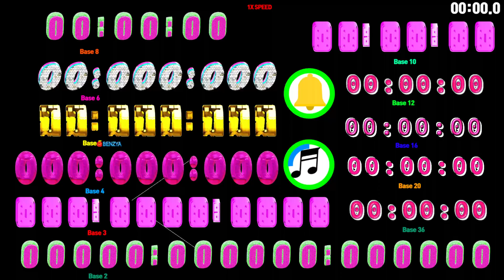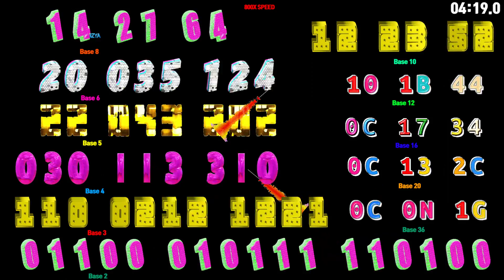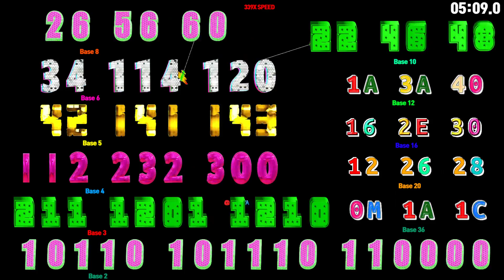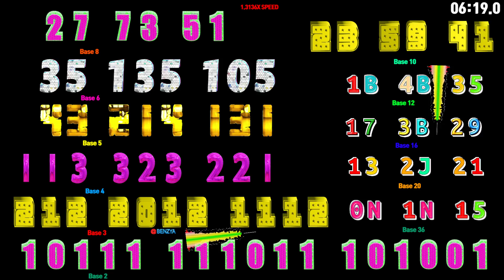0~23:59:59 countup timer, but in different bases alarm🔔speedfeeling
0~23:59:59 countup timer, but in different bases.
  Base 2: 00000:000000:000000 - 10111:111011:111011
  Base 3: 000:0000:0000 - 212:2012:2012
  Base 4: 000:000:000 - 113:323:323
  Base 5: 00:000:000 - 43:214:214
  Base 6: 00:000:000 - 35:135:135
  Base 8: 00:00:00 - 27:73:73
  Base 10: 00:00:00 - 23:59:59
  Base 12: 00:00:00 - 1B:4B:4B
  Base 16: 00:00:00 - 17:3B:3B
  Base 20: 00:00:00 - 13:2J:2J
  Base 36: 0:00:00 - N:1N:1N

00:00 - Ready
00:04 - Start Timer 1X SPEED🎵[More Plastic & VinDon - Patience NCS Release]
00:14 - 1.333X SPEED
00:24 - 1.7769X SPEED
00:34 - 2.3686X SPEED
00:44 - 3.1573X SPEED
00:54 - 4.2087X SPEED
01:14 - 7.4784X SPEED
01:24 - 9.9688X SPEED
01:34 - 13X SPEED
01:44 - 17X SPEED
01:54 - 23X SPEED
02:04 - 31X SPEED
02:14 - 41X SPEED
02:24 - 55X SPEED
02:34 - 74X SPEED
02:44 - 99X SPEED
02:54 - 132X SPEED
03:04 - 176X SPEED
03:14 - 235X SPEED
03:24 - 313X SPEED
03:34 - 418X SPEED
03:40 - 🎵[PHI NIX - Can't Break Me Down NCS Release]
03:44 - 557X SPEED
03:54 - 743X SPEED
04:04 - 800X SPEED MAX
05:03 - 755X SPEED
05:07 - 548X SPEED
05:11 - 398X SPEED
05:15 - 289X SPEED
05:19 - 210X SPEED
05:23 - 152X SPEED
05:27 - 110X SPEED
05:31 - 80X SPEED
05:35 - 58X SPEED
05:39 - 42X SPEED
05:43 - 31X SPEED
05:47 - 22X SPEED
05:51 - 16X SPEED
05:55 - 12X SPEED
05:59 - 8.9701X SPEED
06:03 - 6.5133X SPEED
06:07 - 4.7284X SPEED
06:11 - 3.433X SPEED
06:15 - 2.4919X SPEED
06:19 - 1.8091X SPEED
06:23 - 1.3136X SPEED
06:27 - 1X SPEED
06:28 - 10 Seconds left
06:33 - 5 Seconds left
06:39 - Timer End